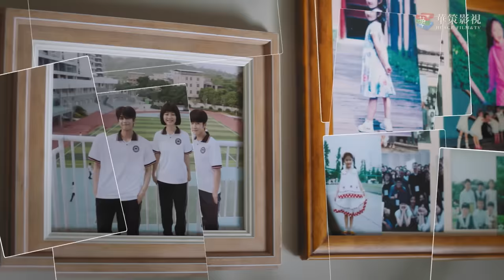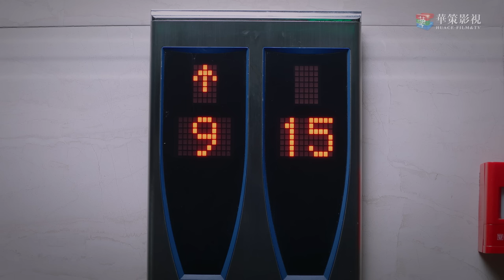[ENG SUB] 以家人之名 第17集 | Go Ahead EP17 (谭松韵、宋威龙、张新成主演）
►剧集信息：
导演: 丁梓光
编剧: 水阡墨 / 王雄成
主演: 谭松韵 / 宋威龙 / 张新成 / 涂松岩 / 孙铱 / 何瑞贤 / 安戈
类型: 剧情 / 家庭
制片国家/地区: 中国大陆
语言: 汉语普通话
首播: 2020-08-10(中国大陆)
集数: 40